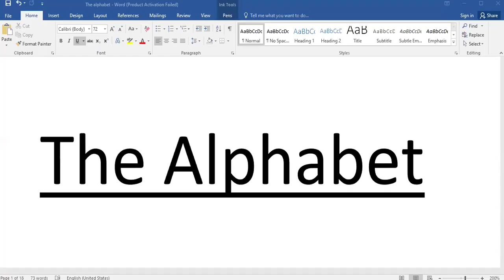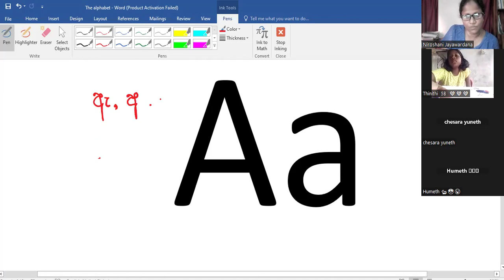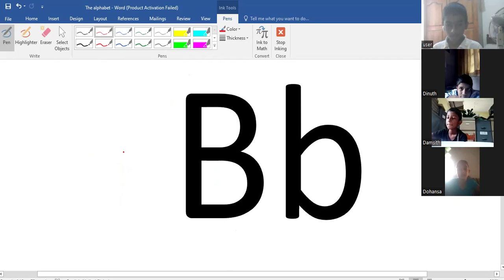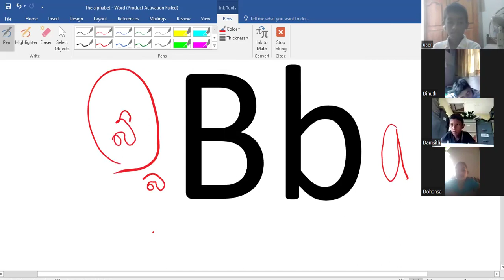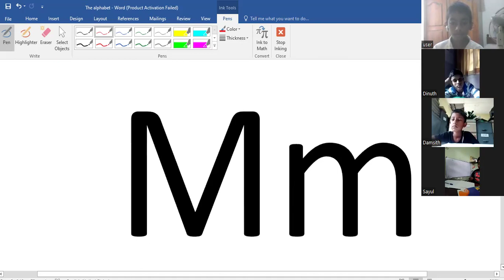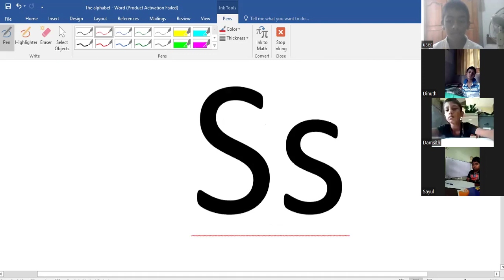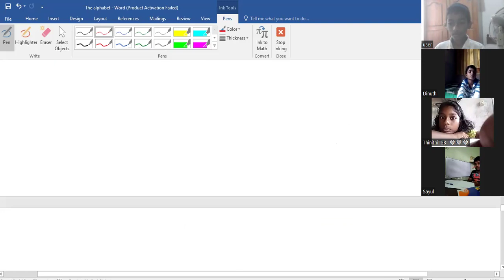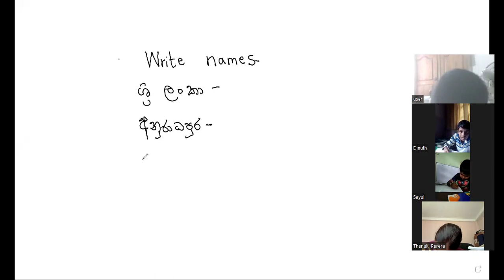Foundation-1st day-part 3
The students will be able to learn the sounds of letters.